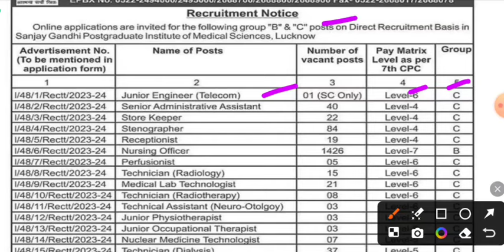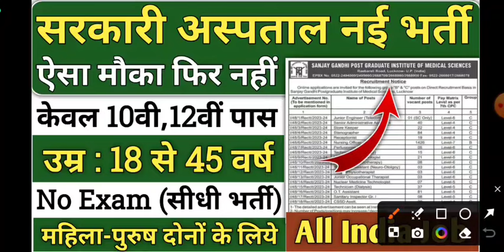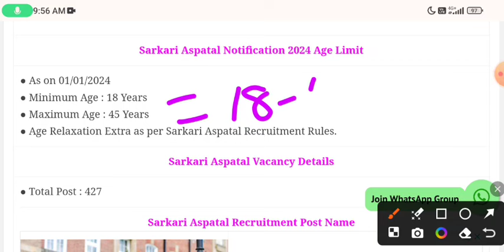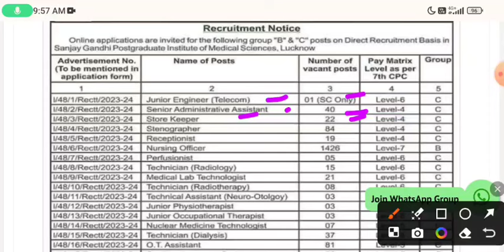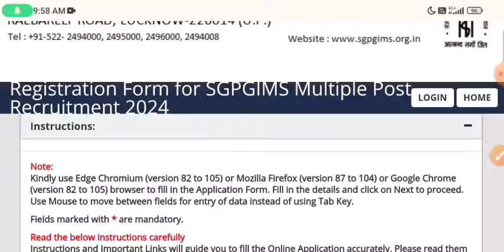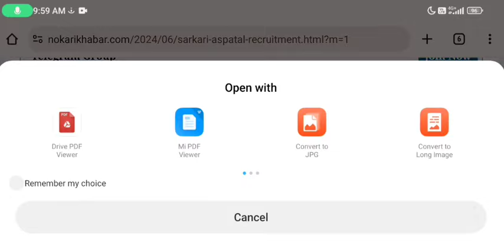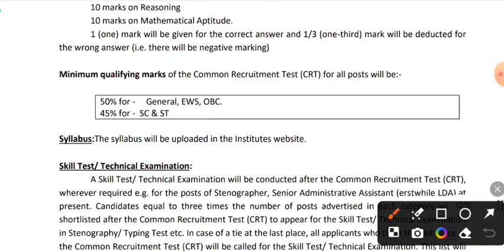सरकारी अस्पताल भर्ती 2024 | government hospital new vacancy 2024 | 8th Pass | govt hospital Job 2024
सरकारी अस्पताल नई भर्ती 2024 Online Apply | Government Hospital New Vacancy 2024 | peon vacancy
government hospital new vacancy 2024
government hospital recruitment
hospital new vacancy 2024
sarkari hospital new vacancy
sarkari hospital bharti 2024
government hospital new vacancy in 2024
sarkari hospital mein parchi katne ki job vacancy
wb job vacancy 2024
government jobs
government hospital job
government health vacancy 2024
hospital nurse new vacancy 2024
government hospital bharti 2024
sms hospital new vacancy 2024
hospital mts new vacancy 2024

Sarkari bharti
Government Job new vacancy
new vacancy 2023
sarkari naukri in 2024
govtjob portal
government hospital bharti
sarkari hospital me parchi katne ki job
sarkari hospital me parchi katne ki job 2024
government hospital me parchi katne ki job
government hospital me parchi katne ki job 2024
govt hospital me parchi katne ki job
government hospital me parchi katne ki naukari
government hospital new vacancy
government hospital new recruitment
hospital job
government hospital job
hospital nurse new vacancy
Job Wave
सरकारी अस्पताल मे पर्ची काटने की नौकरी |government hospital new vacancy 2024 | 8th Pass | hospital | सरकारी अस्पताल नई भर्ती 2024 | sarkari हॉस्पिटल भर्ती 2024 | sarkari hospital vacancy 2024 | govt.

सरकारी अस्पताल मे पर्ची काटने की नौकरी |government hospital new vacancy 2024 | 8th Pass | hospital
सरकारी अस्पताल नई भर्ती 2024 | sarkari हॉस्पिटल भर्ती 2024 | sarkari hospital vacancy 2024 | govt.
आंगनबाड़ीभर्ती2024
sarkari hospital me parchi katne ki job | government hospital new vacancy 2024 | 8th Pass | hospital
Government hospital job ew vacancy 2024, sarkari naukri, GOVT JOB 2024, govtjob portals, upcoming vacancies in march 2024 GOVT JOB 2024 | new vacancy 2024, sarkari naukari, govtjob portals, sarkari naukari in 2024

सरकारी अस्पताल में भर्ती 2024 up
मेडिकल लाइन में जॉब
सरकारी मेडिकल जॉब
हॉस्पिटल में जॉब के लिए एप्लीकेशन इन हिंदी
सरकारी नौकरी खोजें
सरकारी हॉस्पिटल में पर्ची काटने की जॉब
हॉस्पिटल में जॉब चाहिए
सरकारी अस्पताल में भर्ती
 प्राइवेट हॉस्पिटल में जॉब
 सरकारी हॉस्पिटल वार्ड बॉय जॉब
आयुष्मान मित्र की भर्ती कब होगी?
आयुष्मान मित्र बनने के लिए क्या करना पड़ेगा?
आयुष्मान मित्र की सैलरी कितनी है?
आयुष्मान मित्र योजना क्या हैं